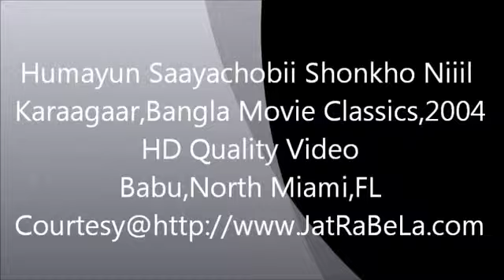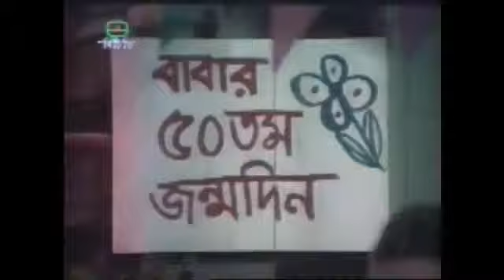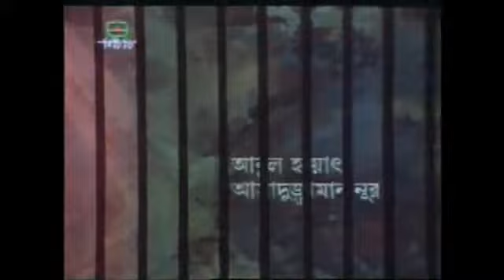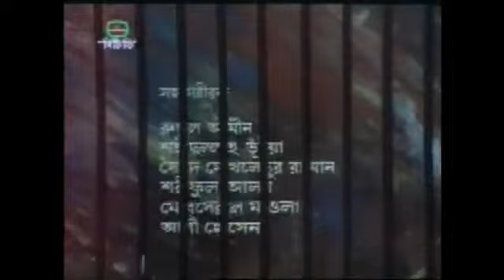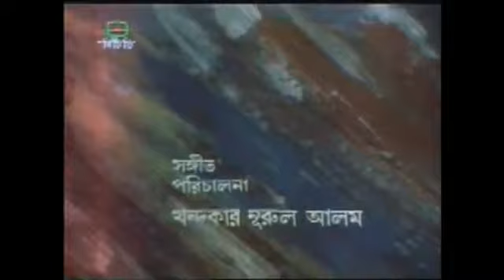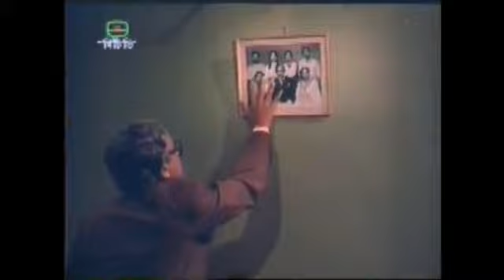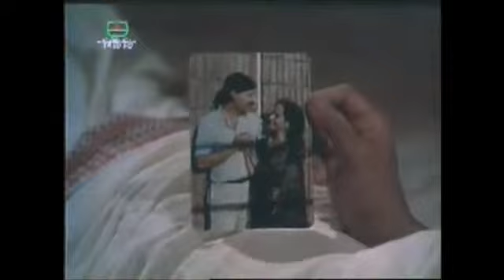Shonkhonil Karagar 1992